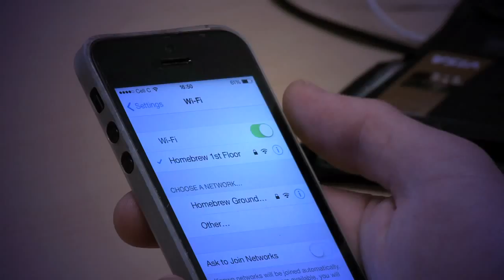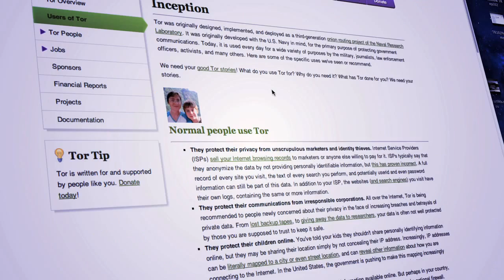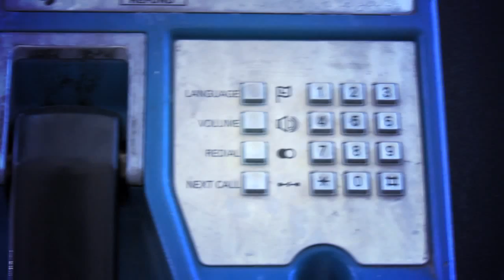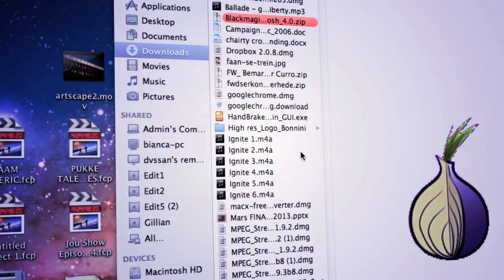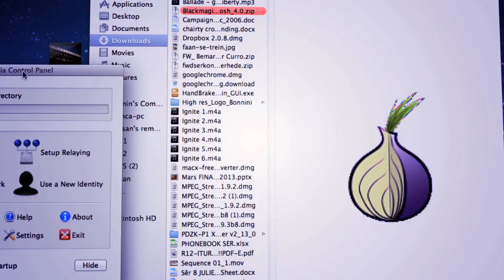Tech Report | How to prevent NSA from spying on you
Do you ever feel like someones watching you... As you grab your morning latte... fetch your dry cleaning or stop by the gym? Well, you're probably not wrong. With surveillance cameras everywhere and fully trackable phones a way of life it's pretty easy for spies to spy on you. So what do you do if you want to hide from the prying eyes of say the NSA? Seth has a way.

from Tech Report Episode 102 - 17 October 2013